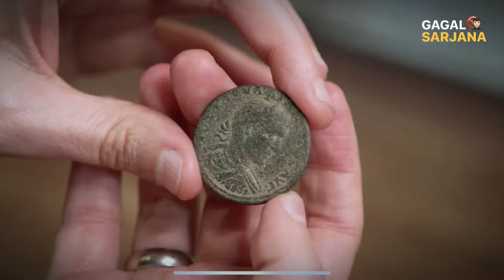Menjual Koin Super Langka Bergambar Bahtera Nuh | Toko Barang Antik Amerika